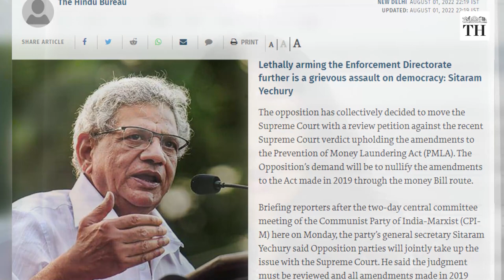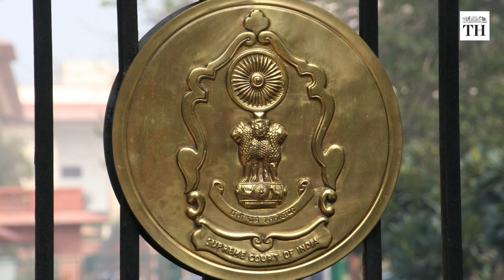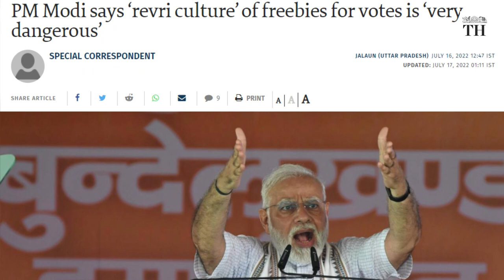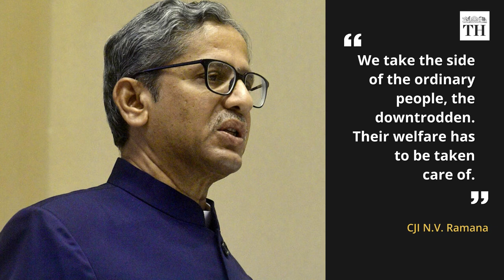What did the Supreme Court say on Revri Culture? | Talking Politics with Nistula Hebbar | The Hindu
In a recent order, the Supreme Court said the Parliament may not be able to effectively debate the issue of doing away with freebies offered to voters during elections. The court added that the reality is that not a single political party wants to take away freebies.

In this episode of Talking Politics, we examine the recent order of the Supreme Court on freebies and whether it will impact the way elections are held in the country.

Production: Kivleen Kaur Sahni